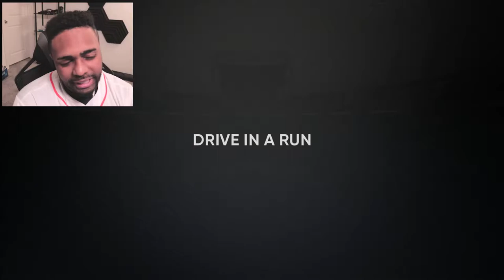GET YOUR BROOMS OUT! MLB The Show 21 Road To The Show #166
GET YOUR BROOMS OUT!
MLB The Show 21 Road To The Show #166
RTTS

Gyvi World Two-Way Player Road To The Show